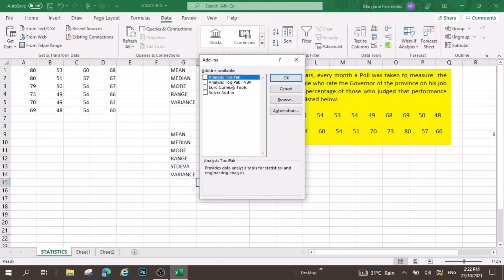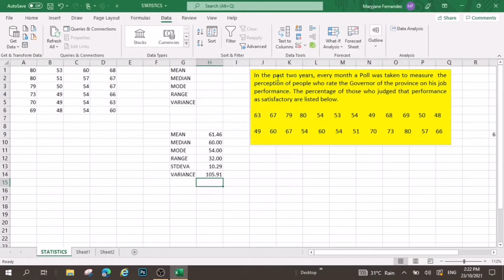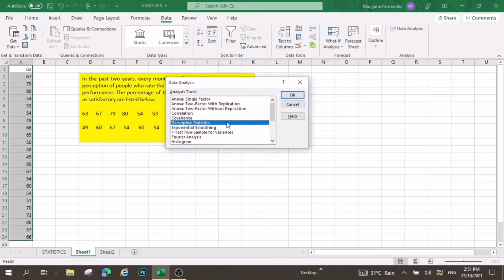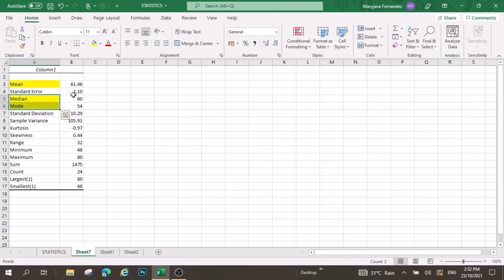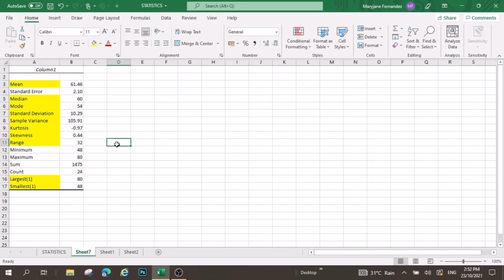How to find Range, Variance, Standard Deviation of ungrouped data using DATA ANALYSIS Tool MS EXCEL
This includes a tutorial on how to integrate data analysis tool in MS EXCEL.